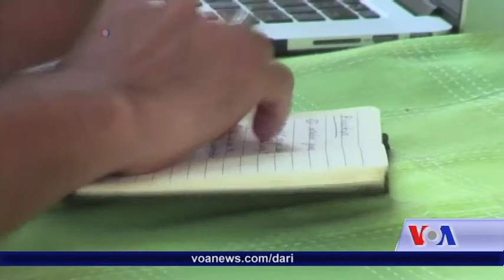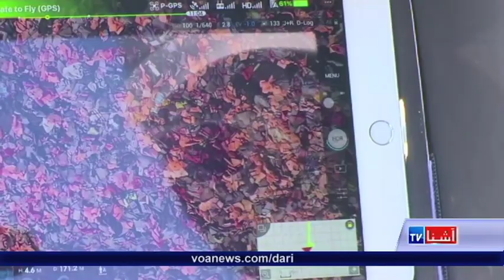Meet an Afghan who thinks drones can help refugees VOA TV Ashna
یک مهاجر افغان با ابتکار تازه اش، تلاش آغاز کرده تا در نجات دادن پناهجویان افغان در راه پرخطر یونان، کمک کننده واقع گردد. مهدی صالحی، که خود پانزده سال پیش از راه ترکیه و یونان به غرب پناهنده شده بود، حال با یک تکنالوژی عصری به کمک کسانی شتافته که همین راه پرخطر را عبور میکنند.